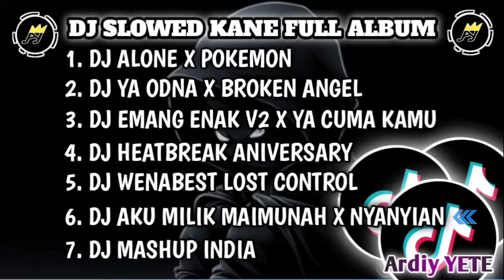DJ SLOWED FULL ALBUM YANG KALIAN CARI-CARI || VIRAL TIKTOK TERBARU !!!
▫️ɢᴜɴᴀᴋᴀɴ ʜᴇᴀᴅꜱᴇᴛ / ᴇᴀʀᴘʜᴏɴᴇ ᴜɴᴛᴜᴋ ᴘᴇɴɢᴀʟᴀᴍᴀɴ ʟᴇʙɪʜ ʙᴀɪᴋ🎧
▫️ꜱᴇʟᴀᴍᴀᴛ ᴍᴇɴɪᴋᴍᴀᴛɪ🎧

▫️ɪɴꜰᴏʀᴍᴀᴛɪᴏɴ

   • ᴊᴜᴅᴜʟ : ꜱᴇꜱᴜᴀɪ ᴊᴜᴅᴜʟ

   • ʀᴇᴍɪxᴇʀ :

   • ᴏʀɪɢɪɴᴀʟ :

▫️ᴅᴜᴋᴜɴɢ ᴄʜᴀɴɴᴇʟ ɪɴɪ ᴀɢᴀʀ ʟᴇʙɪʜ ʙᴇʀᴋᴇᴍʙᴀɴɢ ᴅᴇɴɢᴀɴ ᴄᴀʀᴀ :

     [ ꜱᴜʙꜱᴄʀɪʙᴇ - ʟɪᴋᴇ - ᴄᴏᴍᴍᴇɴᴛ - ꜱʜᴀʀᴇ ]

  ❗ᴅɪꜱᴄʟᴀɪᴍᴇʀ❗
   ⚠️ꜱᴀʏᴀ ᴛɪᴅᴀᴋ ᴍᴇᴍʙᴜᴀᴛ ᴍᴜꜱɪᴄ ꜱᴀʏᴀ ʜᴀɴʏᴀ ᴍᴇɴɢᴇᴅɪᴛ ᴜʟᴀɴɢ ᴍᴜꜱɪᴄ ᴅᴀɴ ᴍᴇᴍʙᴀɴᴛᴜ    ㅤᴍᴇᴍᴠɪʀᴀʟᴋᴀɴ ᴋᴀʀʏᴀ ᴋʀᴇᴀᴛᴏʀ⚠️
   ᴀᴘᴀʙɪʟᴀ ᴋᴇʙᴇʀᴀᴛᴀɴ ʙɪꜱᴀ ᴅᴍ ꜱᴀʏᴀ ᴇᴍᴀɪʟ/ɪɴꜱᴛᴀɢʀᴀᴍ ᴀᴅᴀ ᴅɪʙᴀᴡᴀʜ👇

▫️ꜰᴏʟʟᴏᴡ ᴍʏ ꜱᴏꜱᴍᴇᴅ

ꜱᴀʟᴀᴍ ᴍᴜꜱɪᴄ!🎶🎧
ꜱᴀʟᴀᴍ ꜱᴏᴜɴᴅ ᴋᴀɴᴇ🎧